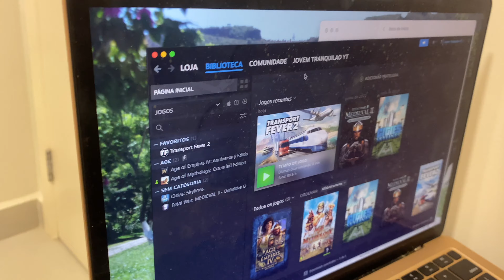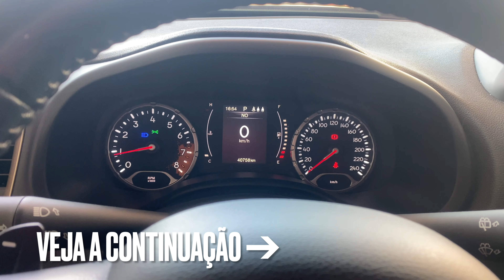JEITO INCRÍVEL DE COMER SALGADINHO NA CAMA DAILYVLOG #336